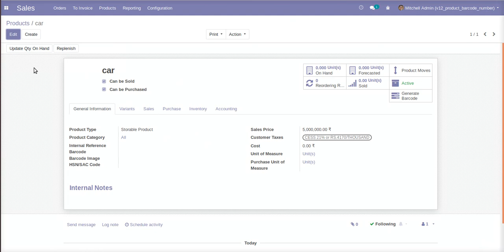Generate Product Barcode image and Number | Odoo Apps Features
Generate ProductBarcode and Number can generate barcode images and barcodenumbers for the product. This plug-in is designed to make barcode generation of the product easier and more convenient

1. Auto Generate Product Code(Sku/Internal Reference)
2. Generate Product Barcode (EAN13) Odoo App
3. All In One Barcode Scanner-Sale, Purchase, Invoice, Inventory, BOM and Scrap

2. Create Multiple Barcode for a Single Product | Odoo:-